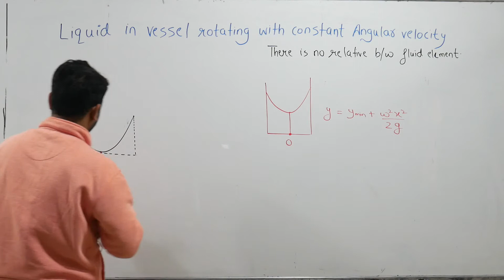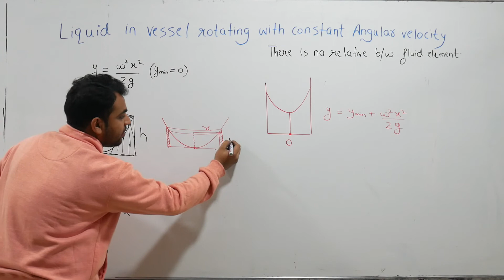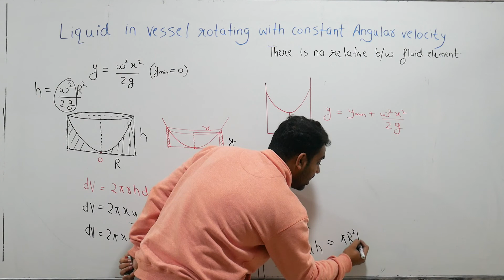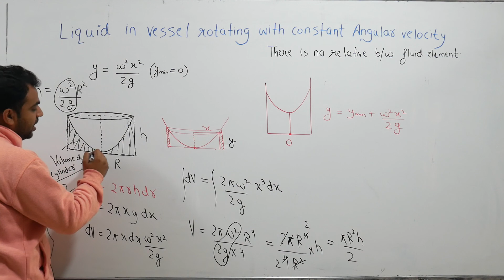FLUIDS || HYDROSTATICS || BEAUTY TRICK OF LIQUID IN VESSEL ROTATING WITH CONSTANT ANGULAR VELOCITY